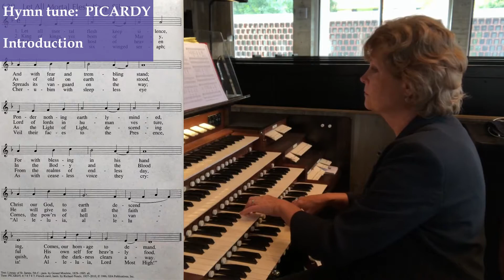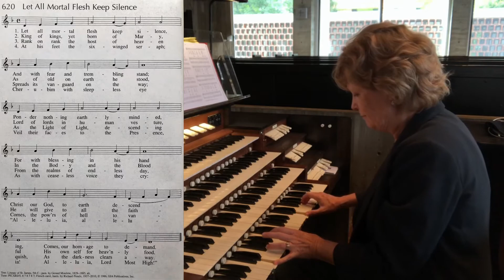Organist as ... Gardener: Harvesting, with Dr. Jan Kraybill - Episode 21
Dr. Jan Kraybill discusses the role of the organist as gardener who reaps the harvest planted by our predecessors in congregational song.

Saint John's Abbey, Collegeville, Minnesota
Pasi-Holtkamp Organ